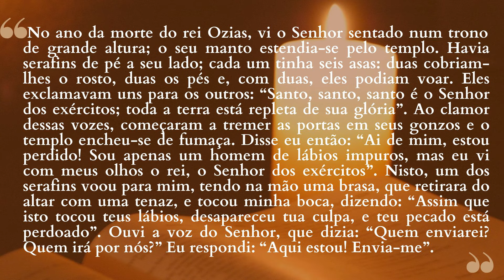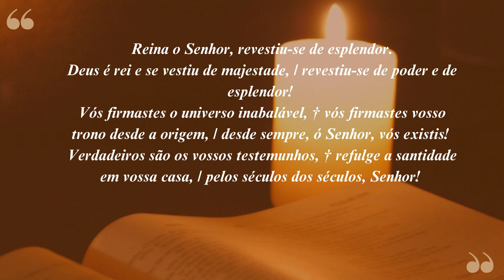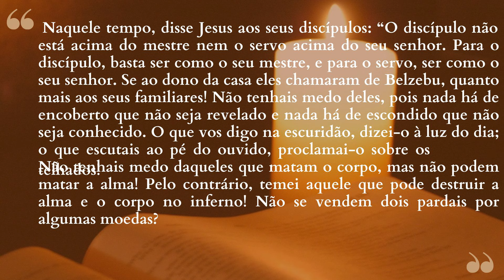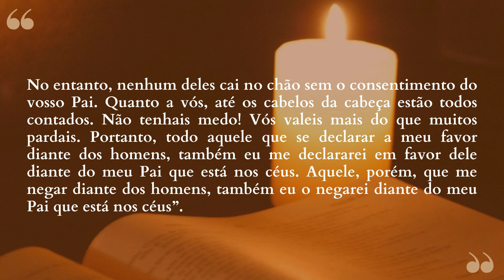"Repousa sobre vós o Espírito Santo!" | Lectio Divina - 13/07/2024